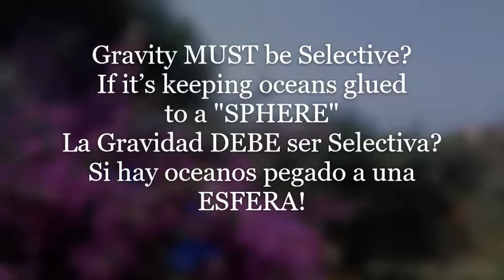Gravity Must be Selective? - La Gravedad DEBE ser Selectiva?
La fuerza imaginaria que mantenga todas sus mentiras unidas.
Gravity MUST be Selective?
If it’s keeping oceans glued
to a "SPHERE" Yet, let´s you fly!!
La Gravidad DEBE ser Selectiva?
Si hay oceanos pegado a una ESFERA!
Pero, te deja volar!

In the words of Peter Lemesurier, author of The Armageddon Script:
12 For we wrestle not against flesh and blood, but against principalities, against powers, against the rulers of the darkness of this world, against spiritual wickedness in high places.